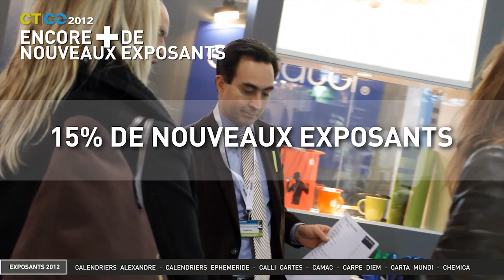Teaser CTCO 2012 : salon du Textile Promotionnel et de l'Objet Publicitaire à Lyon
Replongez dans ce qui a fait le succès du salon CTCO, le salon du textile promotionnel, de l'objet publicitaire et des nouvelles techniques numérique de personnalisation.